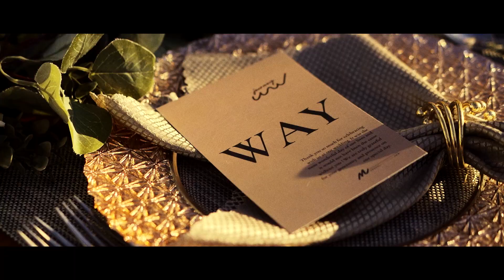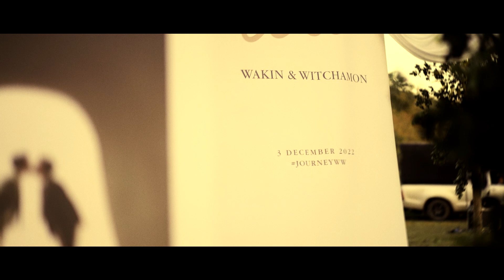The Most Beautiful and Emotional Gay Wedding || OFF & WAY